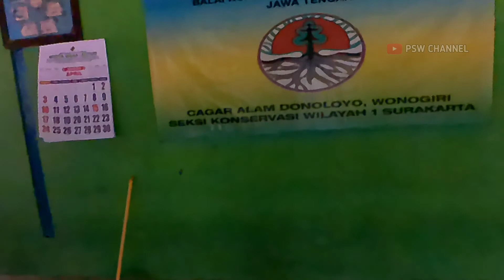KONDISI SEKARANG INI HUTAN DONOLOYO SLOGOHIMO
hutan donoloyo adalah hutan yg banyak di tumbuhi pohon jati,yg terletak di desa watusomo kecamatan slogohimo
yg telah tersiar sejak jaman dulu
menurut kabar yg beredar,keberadaan hutan jati donoloyo tidak lepas dari kisah bersejarah kerajaan majapahit yg di pimpinan raja airlangga kala itu,karena hutan jati ini konon sebagai pemasok untuk kerajaan majapahit,juga di gunakan untuk pembangunan keraton surakarta dan juga untuk di jadikan tiang utama masjid agung demak pada era wali songo